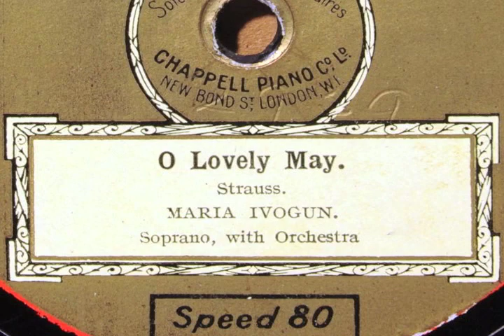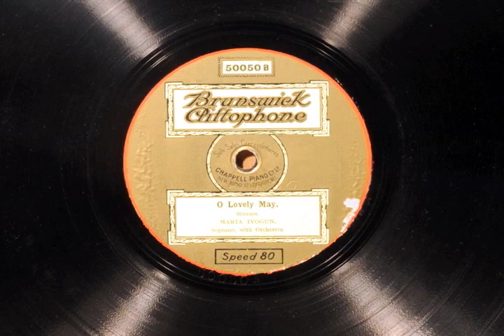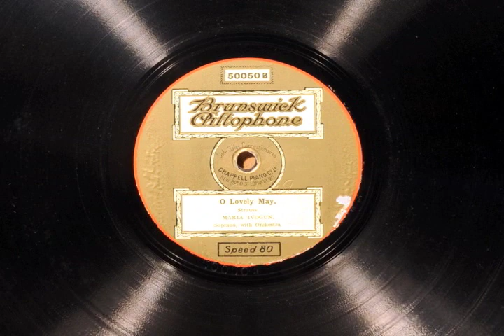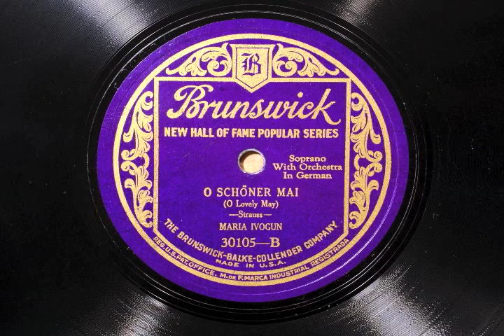Ivogün sings "O schöner Mai" by J. Strauss on Brunswick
Maria Ivogün sings "Lovely May", Johann Strauss' Waltz Fantasie, recorded (electrically?) on Brunswick. I have both US and British pressing, later exceptionally with silent surface.